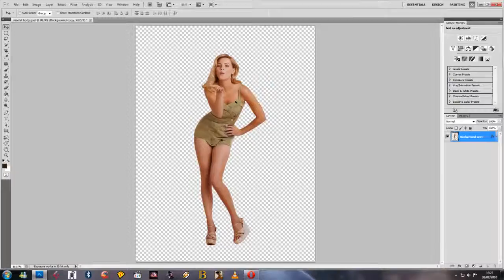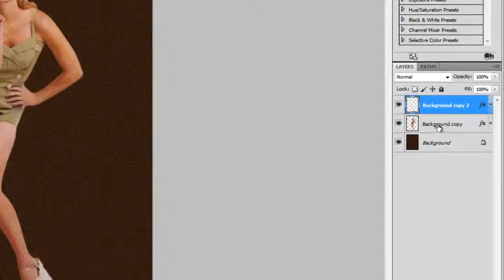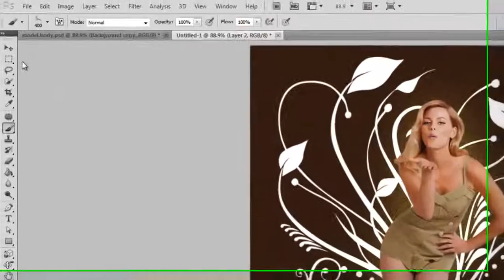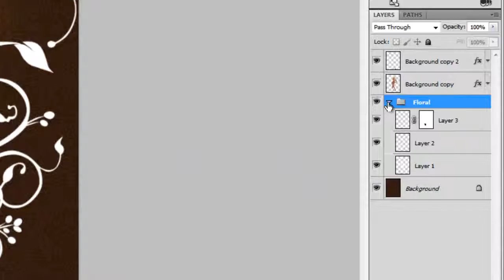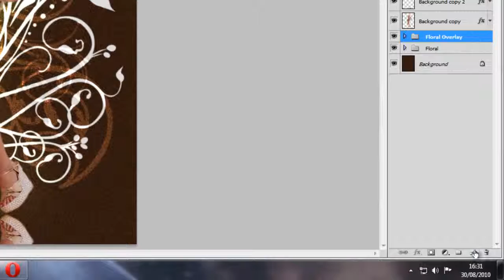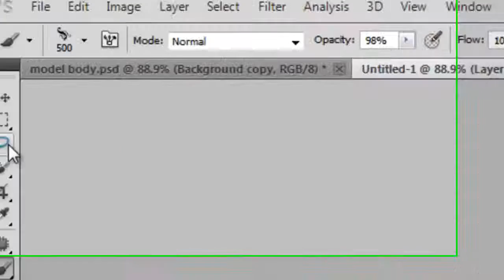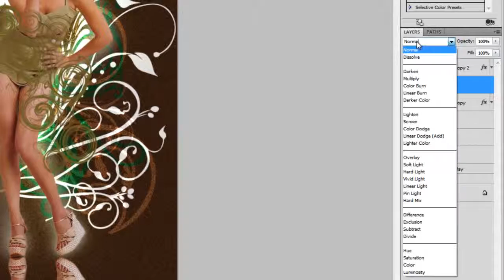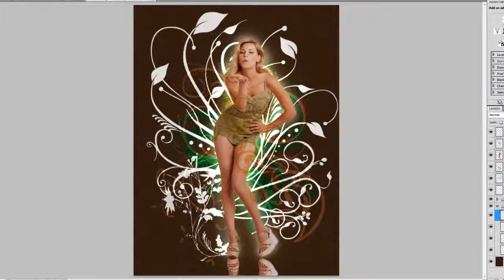Photoshop CS5 Abstract Floral Manipulation Tutorial 3